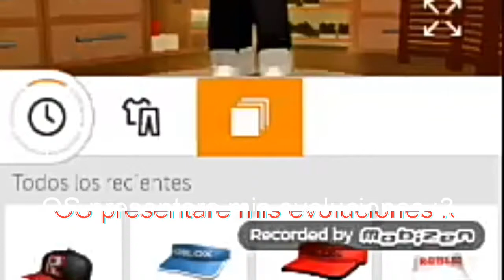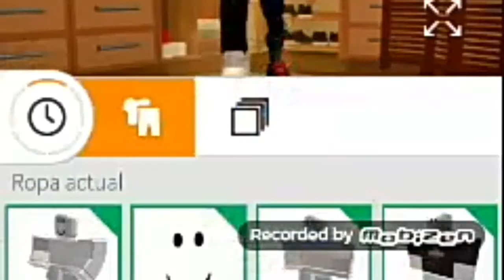Os presento mis evoluciones en roblox copie a marcelo_elproyt mi amigo su canal en la descripción!